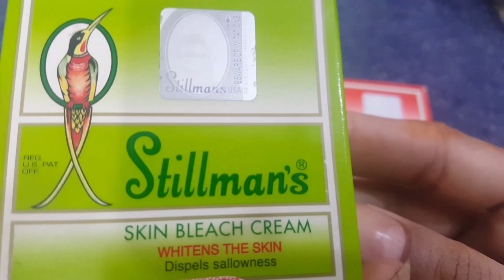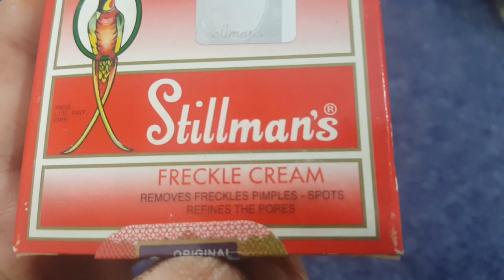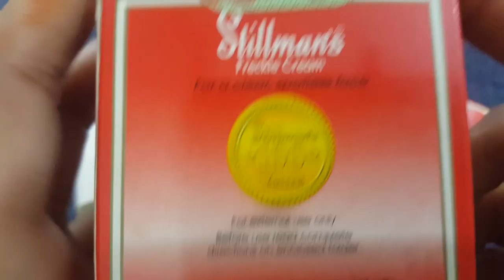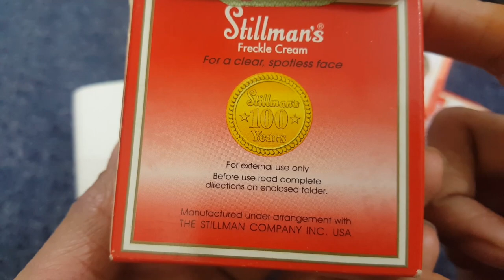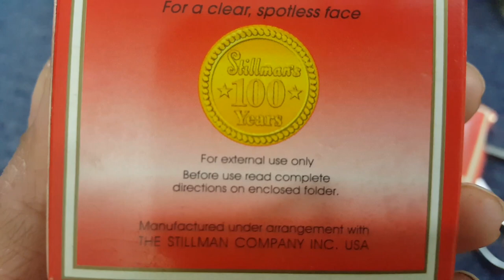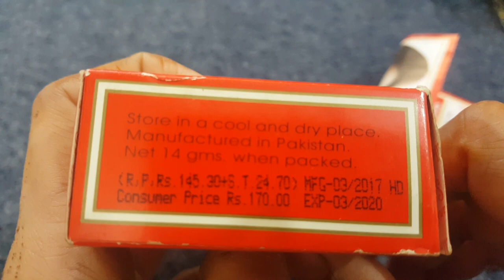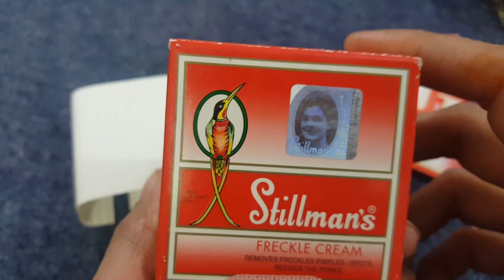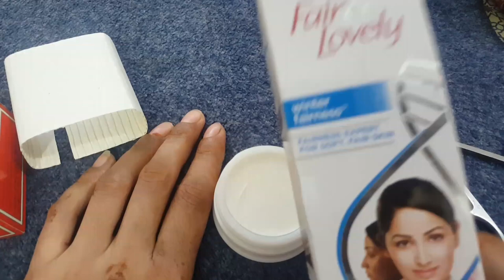Stillmans Freckle Cream Review, Benefits, Price, Side effects | Pigmnetation Removal Cream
New Updated Review On Stillman Skin Bleach Cream Must Watch

in this video we review on Stillman's Freckle Cream this cream is set for those who have Wrinkles, Pigmentation, Acne and Freckles on their face, it gives you a clean look and well moisturized soft skin and Removes Freckles, Acne and Wrinkles in such a way that is unbelievable...

Men and women both can use this Pigmentation Cream..
Stillmans cream was manufactured in Pakistan and easily available on all cosmetics store's.

About : Beauty Cosmetics is a YouTube Channel, where you will find Beauty Tips videos in urdu & hindi, New Video is Posted Everyday :)